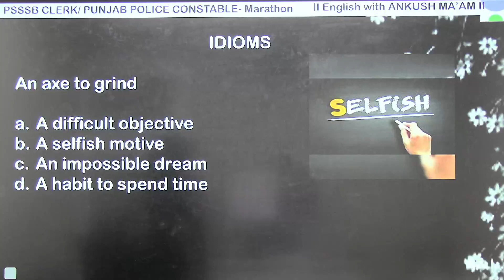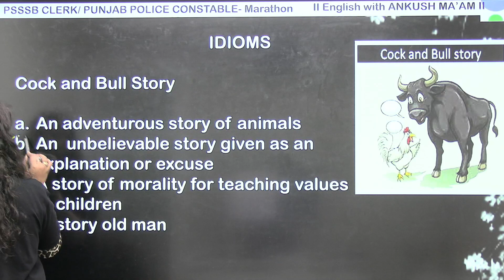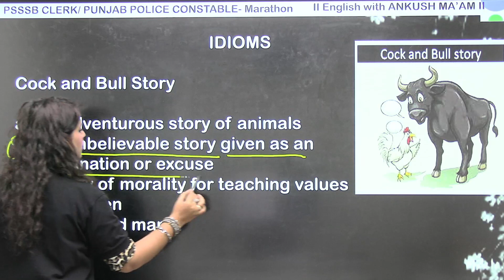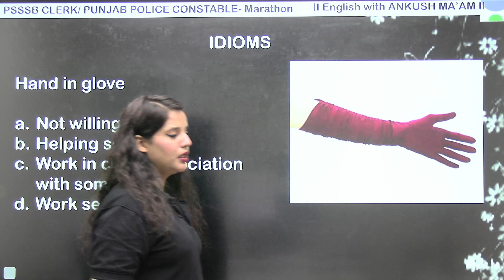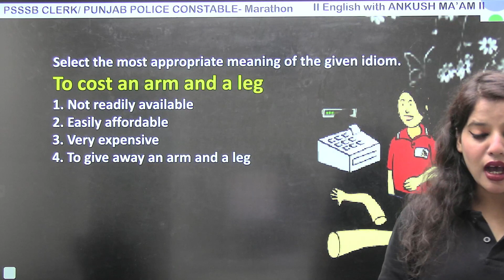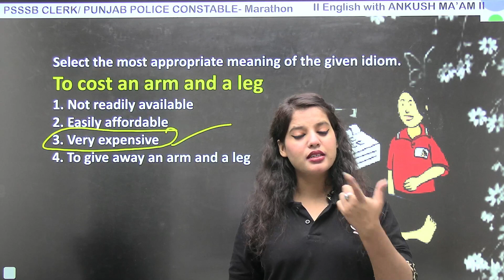Learn English Idioms | Punjab Police Constable Exam | Ankush Gill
➤Use Code ''Anku23”, Unlock FREE Special Classes on our platform, & also Get Exciting off on your Subscription today.
In this session, Educator Ankush Ma’am will be discussing Idioms . Watch the complete video to boost your exam preparation.

Call Ankush's team on 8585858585 and take your PPSC Preparations to the next level.

➤ About the Educator: She has done M.Ed from DAV College for women and also has MA in English from BBK DAV College for women. She has qualified UGC- NET & PSTET/CTET.

You can enroll in Unacademy Subscription and get the following benefits:
1. Learn from your favorite teacher
2. Dedicated DOUBT sessions
3. One Subscription, Unlimited Access to Live Online Classes and Videos
4. Real-time interaction with best-in-class teachers
5. You can ask doubts in live online classes
6. Limited students in each Class
7. Download the videos & watch them offline
Feel free to spread the word – share the videos with your friends and classmates.